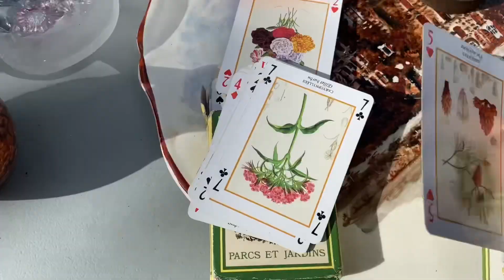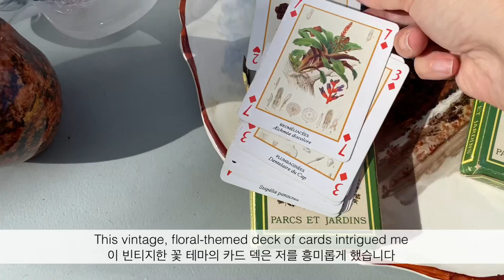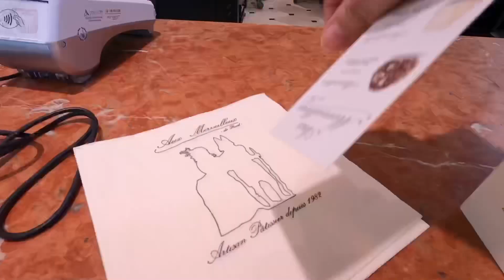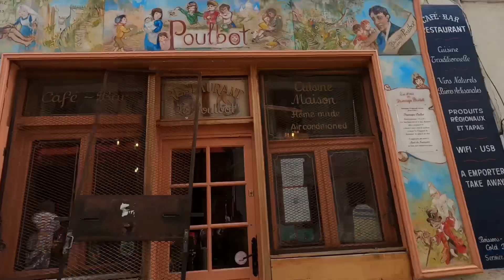Paris vlog: Flea market treasure hunting at Marché d'Aligre and finding fall at Montmartre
During an outing to the Marché d'Aligre  flea market in the 12th arrondissement of Paris, I found a designer item for 10 euros, and a lovely vintage purse that screamed the mamacita's name.

I also take you to my favourite autumn neighbourhood in Paris, Montmartre.

파리 12구의 마르쉐 알리그레 벼룩시장 나들이 중 10유로짜리 디자이너 아이템과 '마마시타'의 이름을 외치는 사랑스러운 빈티지 지갑을 발견했다.

파리에서 내가 가장 좋아하는 가을 동네인 몽마르트르로 여러분을 데려갑니다.